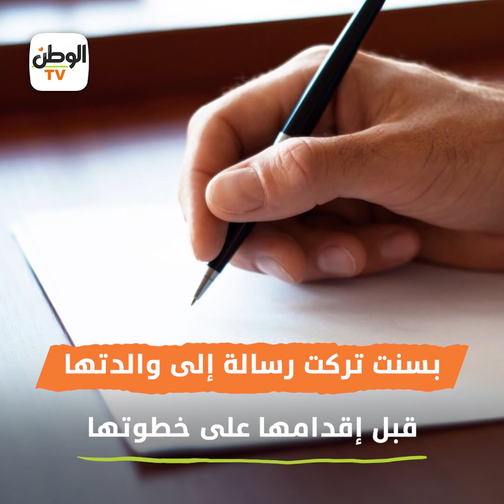«بسنت» جديدة في الشرقية .. صور مفبركة للطالبة «هايدي» تودي بحياتها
أمرت نيابة أولاد صقر في محافظة الشرقية، بحبس 4 متهمين في واقعة الطفلة هايدي لابتزازها بصور خادشة للحياء، مما أدى إلى انتحارها بتناول حبة الغلال السامة.

مونتاج: معتز فهمي